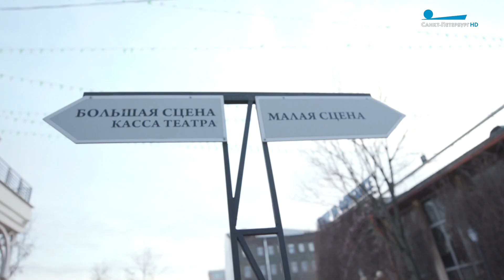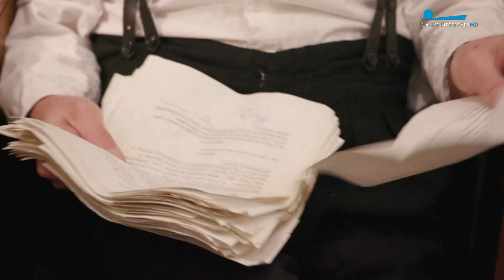Утро со звездой. Валерий Кухарешин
Народный артист России Валерий Кухарешин о любви к жизни, даре педагога, тонкостях дубляжа и зимней рыбалке.